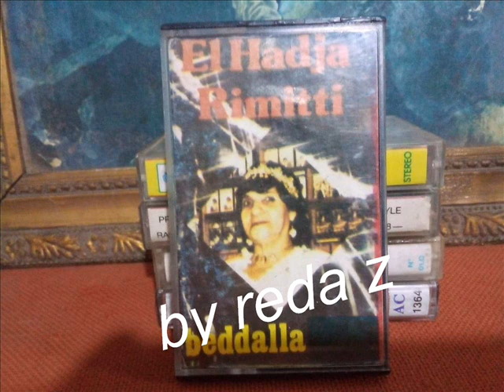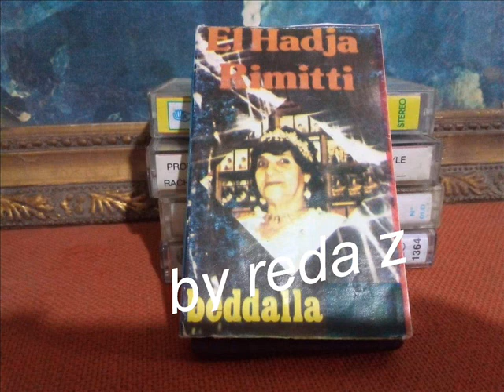cheikha rimitti..Maandich ma شيخة ريميتي..معنديش ما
edition  mekkaraphone